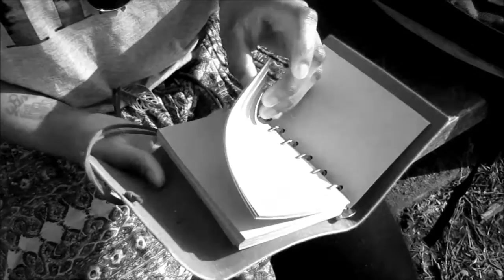My Only Mistake: Spoken Word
Spoken Word based on a true experience of mine.